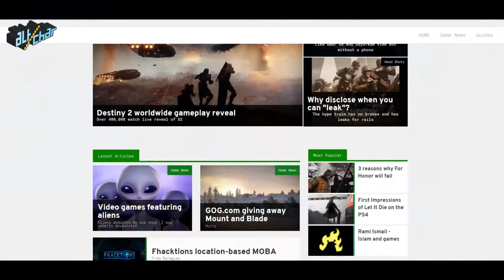PlayerUnknown's Battlegrounds New Map and the Story Behind It (Goli otok)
So a new PlayerUnknown’s Battlegrounds map will be placed somewhere along the beautiful Adriatic coastline. Bluehole Studio could place their free-for-all mayhem on Vis, Hvar or Korcula, but we have a considerably better suggestion - how about the barren prison island of Goli otok?

Don't forget to give us a like on Facebook as well